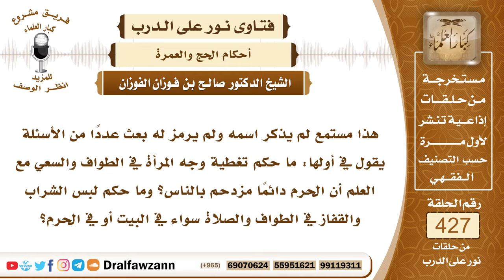5806- حكم تغطية المرأة وجهها ولبسها الشراب والقفاز في الحج - الشيخ صالح الفوزان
"5806- هذا مستمع لم يذكر اسمه ولم يرمز له بعث عددًا من الأسئلة يقول في أولها: ما حكم تغطية وجه المرأة في الطواف والسعي مع العلم أن الحرم دائماً مزدحم بالناس؟ وما حكم لبس الشراب والقفاز في الطواف والصلاة سواء في البيت أو في الحرم؟
الجواب: الجواب: يجب على المرأة أن تغطي وجهها عن الرجال الذين ليسوا من محارمها سواء كانت في الحرم أو في غيره وسواء كانت في الطواف أو في السعي أو في غيرهما يجب عليها أن تغطي وجهها، وأم المؤمنين عائشة رضي الله تعالى عنها تقول: كنا مع النبي ﷺ يعني وهن محرمات بالحج فإذا مر بنا الرجال سدلت إحدانا خمارها من على رأسها على وجهها فإذا جاوزونا كشفناه، وهذا يكون في الطواف وفي السعي وفي الطريق وفي أي مكان المرأة عليها أن تتقي الله وأن تغطي وجهها حتى في الصلاة إذا كان عندها رجال ليسوا من محارمها فإنها تغطي وجهها في الصلاة وفي غيرها لما في ذلك من درء الفتنة والبعد عن الشر وأما لبسهما للشراب على الرجلين فلا بأس به، لأن هذا يسترها وهي غير ممنوعة من تغطية الرجلين وستر الرجلين بالشراب أو بغيرهما وهي محرمة أو غير محرمة، وأما لبس الشراب على اليدين فإذا كانت محرمة فإن هذا لا يحل لها بل تغطي كفيها بالثوب أو بالعباءة ولا تلبس القفازين؛ لأن النبي ﷺ نهى المحرمة أن تنتقب وأن تلبس القفازين، فتغطي يديها بغير القفازين بثوبها أو بعباءتها إذا كانت محرمة، أما إذا كانت غير محرمة فلا بأس أن تلبس القفازين، المهم أن تغطي كفيها إما بالقفازين أو بالثوب أو بالعباءة هذا إذا كانت غير محرمة، أما المحرمة فتتجنب القفازين وتغطي بغيرهما.
السيرة الذاتية:
للاشتراك في قناة الشيخ صالح الفوزان

14_ الشيخ محمد أمين الشنقيطي
يتيوب

15_سماحة المفتي عبد العزيز آل الشيخ
 يوتيوب

رئيس الفريق
لمشروع كبار العلماء